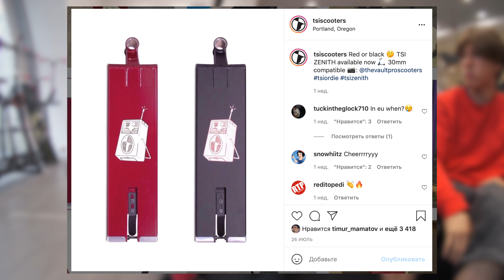Спидран по поставке TSI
Привет, друзья!
Не так давно у нас появились новые детали классического американского бренда TSI. Предлагаем вашему вниманию быстрый обзор на поставку от Максима!